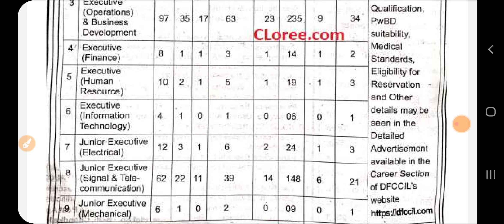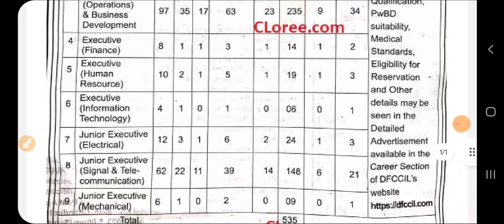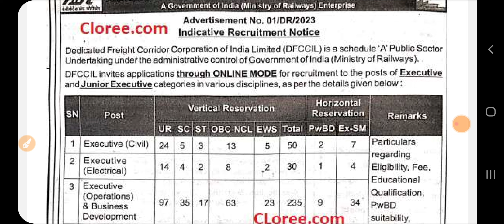Railway 525 New Recruitment 2023|Latest Punjab Railway Recruitment 2023|Meet Academy|Punjab Jobs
Govt Jobs Best Study Material 👇

1.

2.

3. Punjab Patwari Agriculture(Top 500 MCQ)

4. Best Punjab GK Book for all Punjab Govt Exams-Pdf

 6. India GK(1000+ Mcqs)-Specially for Govt Exams-